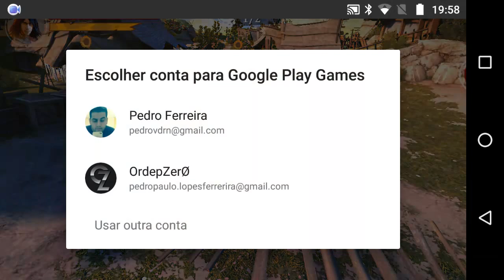🛡⚔ IRON BLADE | Primeira Gameplay (First Gameplay) [ Android & iOS ] 2017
SAIU IRON BLADE: Medieval Legends foi lançado para iOS e Android, o jogo é um RPG online Medieval.